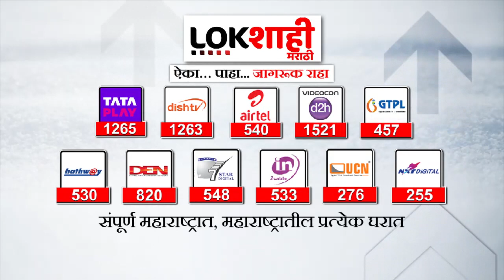Yashomati Thakur on Karnataka Result 2023 : 'तोडफोड करुन बाजूला करणं भाजपची संस्कृती' : यशोमती ठाकूर